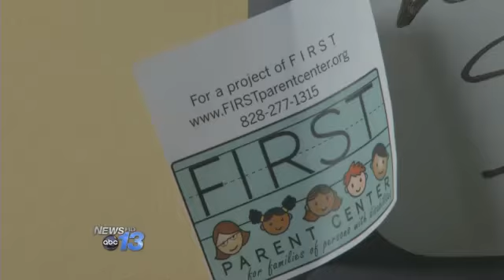Charity Challenge Winner: FIRST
All this month we've been telling you about three great charities facing off in our Charity Challenge.

The May 2015 winner of $1,000 is FIRST!

The non-profit organization that advocates putting children with disabilities and their families first.

For more information on FIRST, click here.

Congratulations!